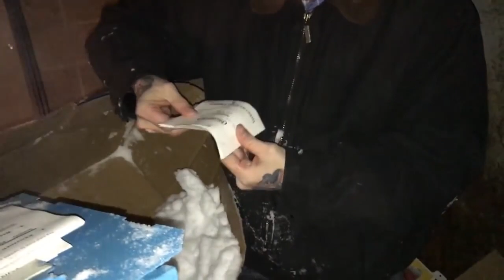5 Million Dollar Kiosk Found In Gamestop Dumpster | Dee Dave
An ultra rare kiosk worth more than your life was found during a gamestop dumpster dive.